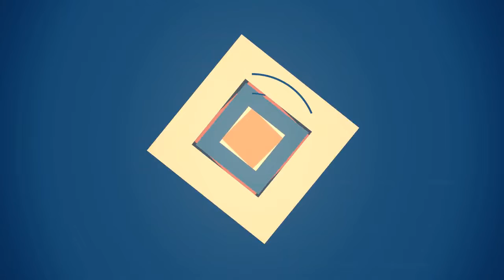75 Contemporary Orange Bedroom Design Ideas You'll Love ♡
Browse contemporary bedroom decorating ideas and layouts. Discover bedroom ideas and design inspiration from a variety of contemporary bedrooms, including color, decor and theme options.

0:00:00 - Intro
0:00:12 - Contemporary Orange Bedroom Design Ideas You'll Love: Inspirations 1 to 25
0:03:03 - Contemporary Orange Bedroom Design Ideas You'll Love: Inspirations 26 to 50
0:06:07 - Contemporary Orange Bedroom Design Ideas You'll Love: Inspirations 51 to 75